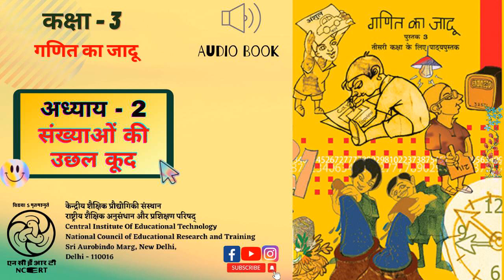Lesson - 2 - Sankhyaon Ki Uchal Kood/अध्याय 2 - संख्याओं की उछल कूद